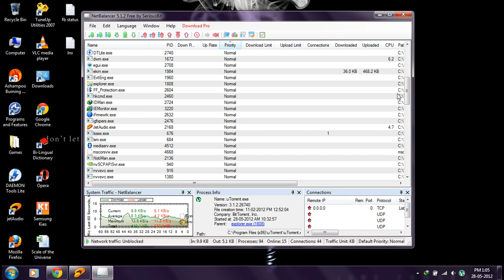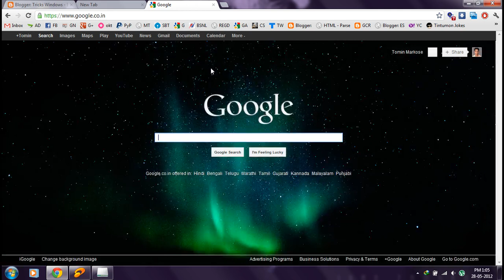Speed up browsing while downloading files using uTorrent - trickswindows.com